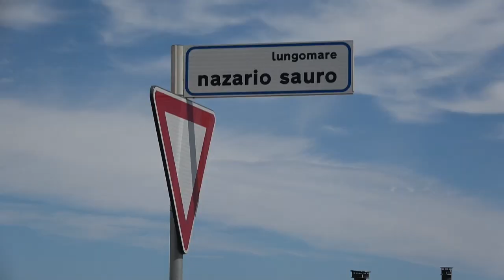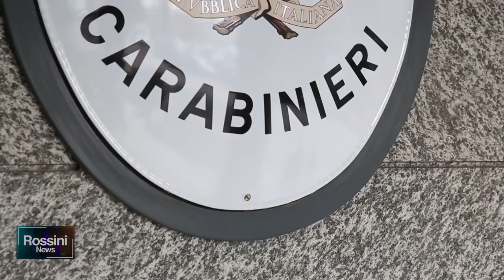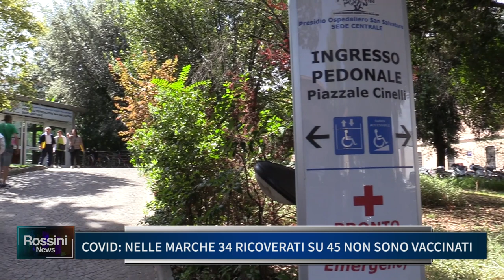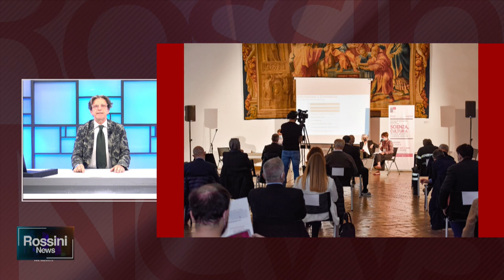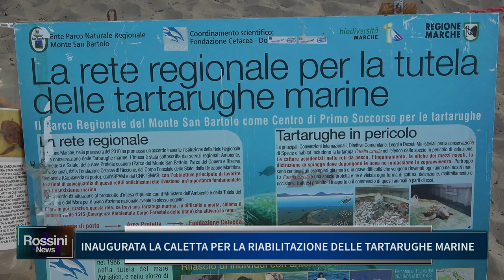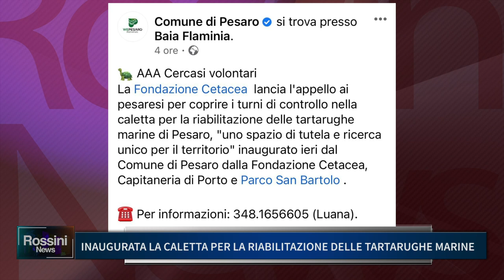ROSSINI NEWS 17 AGOSTO 2021